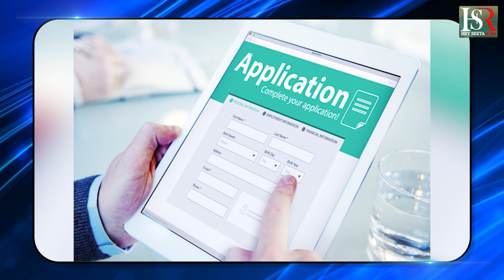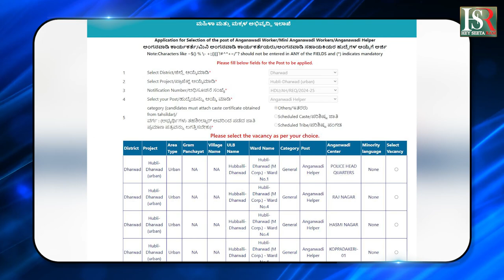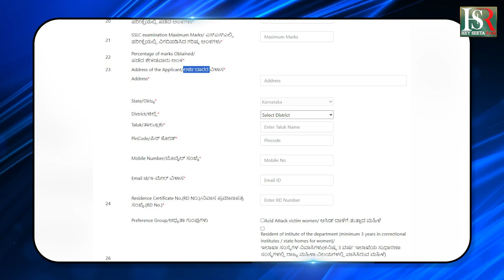31 ಆಗಸ್ಟ್ ಕೊನೆಯ ದಿನಾಂಕ | Hey SeetaRaam News | HSR News | Kannada Latest News | Breaking News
31 ಆಗಸ್ಟ್ ಕೊನೆಯ ದಿನಾಂಕ  | Hey SeetaRaam News | HSR News | Kannada Latest News | Breaking News |